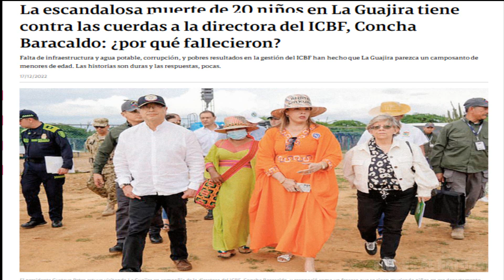EDUCADORES EN CAUCA DESTROZAN AL GOBIERNO PETRO, NOS ENGAÑARON “ESTABAMOS MEJOR CON DUQUE”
vocero de los maestros  que entraron a paro en el cauca dicen  sentirse  abandonados por este nefasto gobierno y que estaban mejor con el expresidente Iván duque